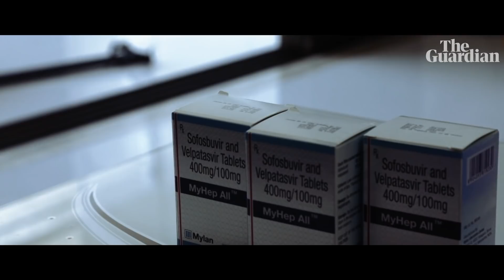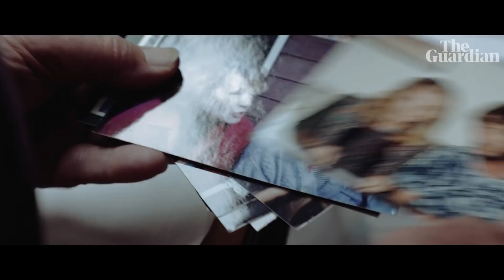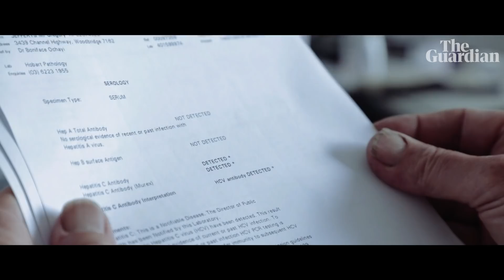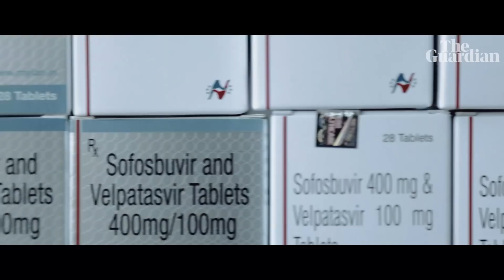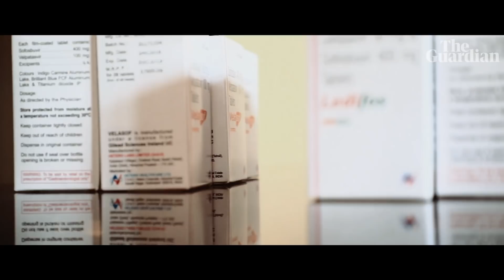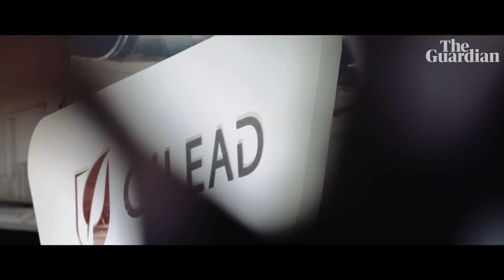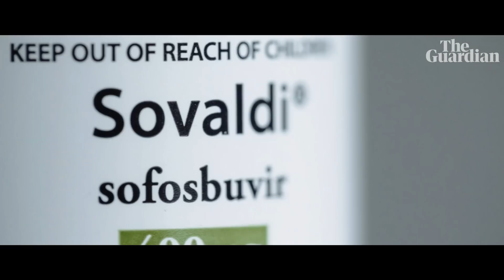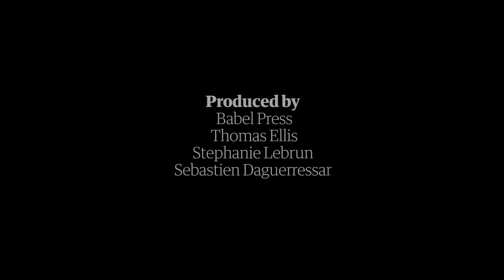How a buyers club provided affordable hepatitis c medicine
Buyers Club: the network providing people with affordable hepatitis C medicine. In 2013, a cure was found for hepatitis C. It could save millions of lives, but its price tag of between $40,000 and $84,000 for 84 pills puts it far out of most patients’ reach. However, in India, a generic version of the drug is available for less than $1,000. Denied the affordable medication he needed, Greg Jefferys defied the US pharmaceutical company that holds the patent to set up a worldwide supply network for the generic version.

Guardian Documentaries are rooted in The Guardian’s journalism, storytelling and artistry. Our short films showcase stories from across the globe